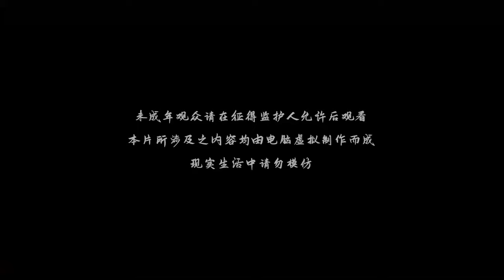🔔🔔🔔《独步逍遥》第403集